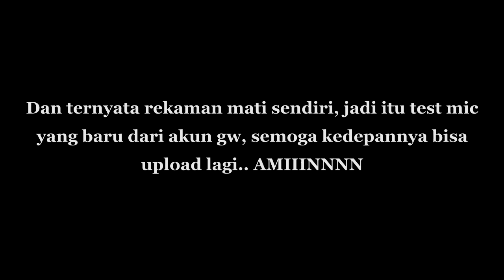Test Mic - Honda Vario 125 Motovlog Indonesia #10